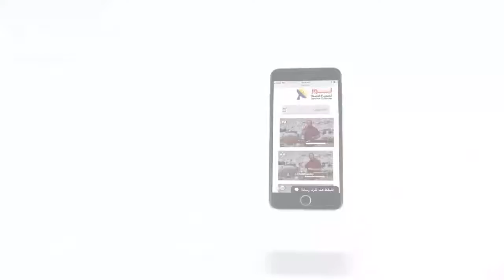454 كيف قدم المسيح دليل مصداقيته على غفران الخطايا؟